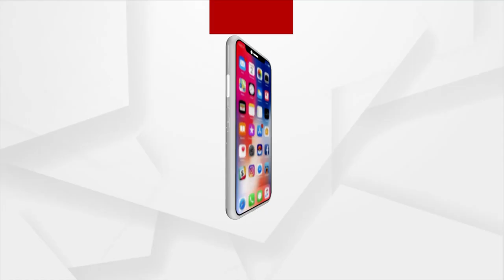Modi Govt’s Mission Purvodaya Helped Development Of Eastern India: Union Minister Dharmendra Pradhan